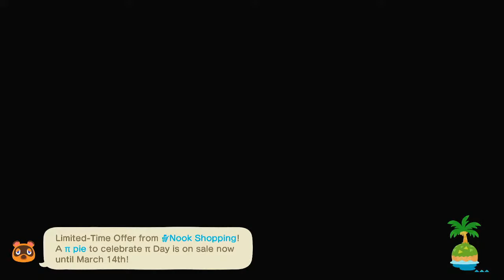Playing Happyhome Paradise (Animal crossing Livestream)